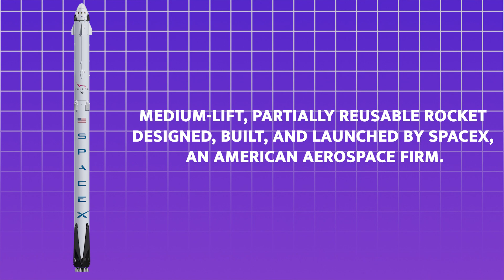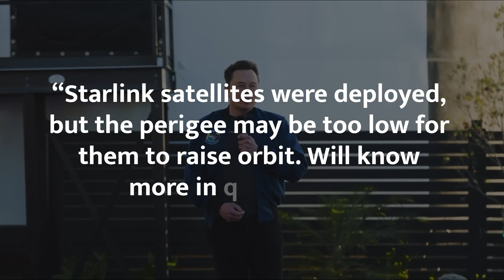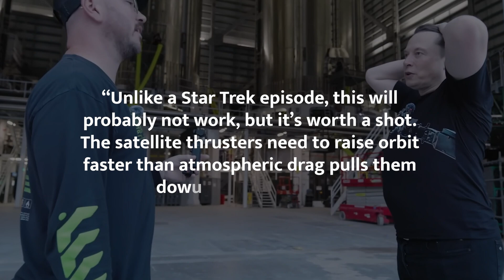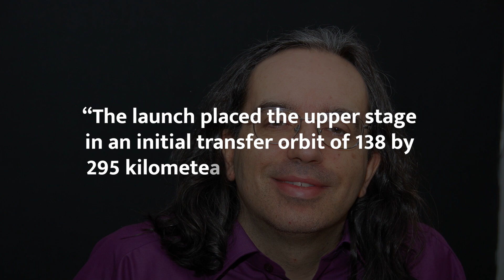A Closer Look At Falcon 9's Recent Upper Stage Failure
On July 11, 2024, SpaceX's Falcon 9 rocket experienced a dramatic failure when its upper stage engine malfunctioned, shattering hopes mid-flight.

Just as the mission seemed poised for success, a catastrophic overpressure event derailed it all.

What went wrong with this reliable workhorse of space exploration?

Let’s dive into the details and find out about what had actually happened.

💬 Share your thoughts on SpaceX's progress in the comments!